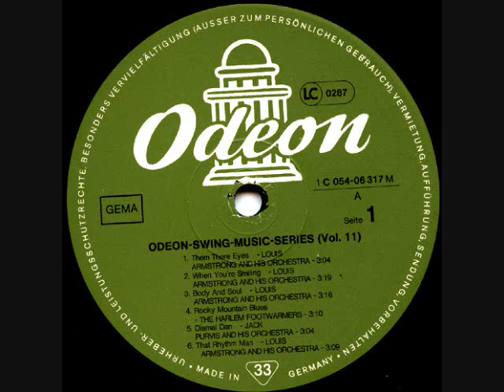Louis Armstrong - Blue, Turning Gray Over You - New York, 01.02. 1930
Alto Saxophone - William Blue; Bass - Pops Foster; Clarinet - William Blue; Drums - Paul Barbarin;
Guitar - Will Johnson; Leader - Luis Russell; Piano - Luis Russell; Soprano Saxophone - Charlie Holmes;
Tenor Saxophone - Teddy Hill; Trombone - Jay C. Higginbotham; Trumpet - Henry "Red" Allen;
Trumpet - Louis Armstrong; Trumpet - Otis Johnson; Vocals - Louis Armstrong;
New York, February 1, 1930 - Matrix - S 403715-B